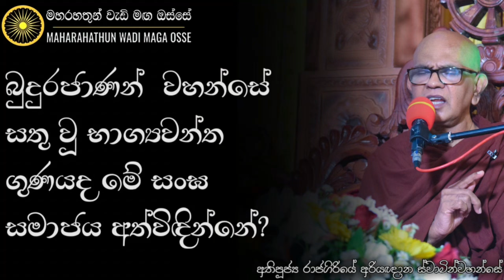සිව්පසය, උපස්ථානයන් සියල්ලම භික්ෂුවකට ලැබෙන්නේ බුදුරජාණන්වහන්සේ නිසාමයි| Maharahathun Wadi Maga Osse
• බුදුරජාණන්වහන්සේ සතු වූ භාග්‍යවන්ත ගුණයද මේ සංඝ සමාජය අත්විඳින්නේ?

තෙරුවන් සරණයි!